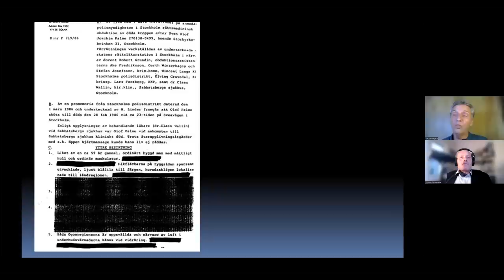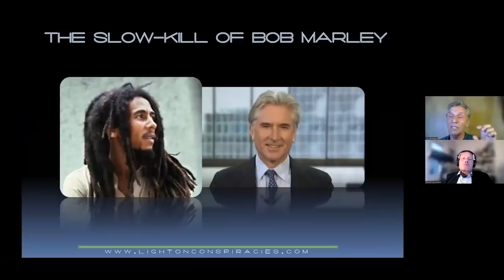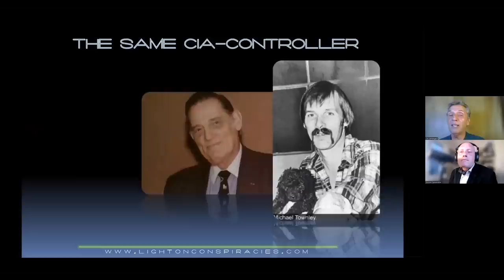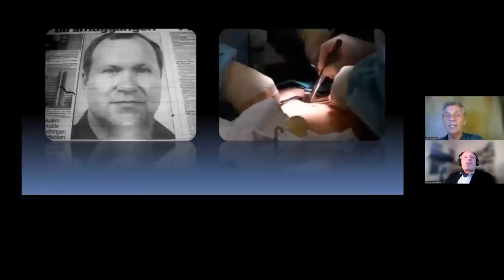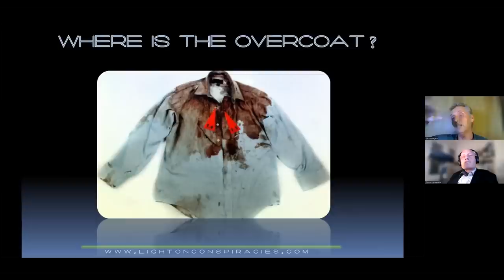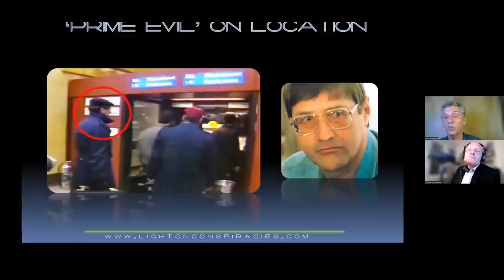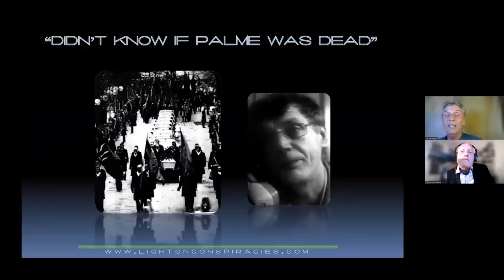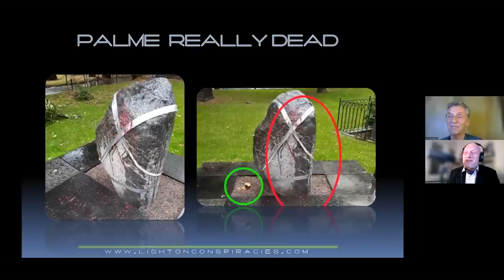Palmemordet. Ole Dammegård. Maratonintervju. Del 2 av 2.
Om du vill veta mycket om Palmemordet så har vi gjort en maratonintervju, med en av de mest lästa författarna till allt om mordet på Statsminister Olof Palme. Ole Dammegård.

Denna film är drygt tre timmar lång och släpps den sista december 2022.

I intervjun går vi på djupet med olika punkter som behandlar hela spektrat av mordet kring Olof Palme.

Ni kanske har läst bröderna Poutiainens bok "Inne i labyrinten" om ärendet mordet på Olof Palme? Dammegårds böcker om "Statskupp i slowmotion", håller samma höga klass som Poutiainens. Dammegårds böcker går mycket längre i sina förklaringar kring vad som hänt i nästan varenda detalj.

Denna intervjun på dryga tre timmar, kan ge er alla en bättre förståelse över mycket av allt som ledde till en förklaringsmodell för mordet på statsminister Olof Palme.

Ni som vill veta ännu mer än från de dryga tre timmarna som är inspelade, kan gärna köpa de bägge delarna "Statsmord i Slowmotion", som Ole Dammegård skrivit. Böckerna är ännu mer detaljerade och allt som vi inte hinner med på dessa sju timmar finns i böckerna.

Innehåll:
-Minut för minut
-Mord och manipulation
-Behandling av vittnen
-Palmeutredningen är en bluff
-Syndabockarna
-Boforshärvan
-Märkliga dödsfall
-Bordellhärvan
-Personer som visste
-Hot och förtal
-Utpekade och  inblandade?
-Svensk inblandning?
-En hemlig statsgerilla?
-Konstruerade alibin
-En stat i staten
-Avslöjandet
-Sydafrikaspåret
-Under attack
-En fot i graven
-Vilda spekulationer
-Estoniakatastrofen
-Mordet på Anna Lindh
...och mycket mycket mer avhandlas under dessa tre intervjufilm!

Ps. Alla uppgifter som lämnas i denna intervju kommer från Ole Dammegård. Den här kanalen ger enbart en intervju, där Ole Dammegård förmedlar sina tankar. Programledaren har en överenskommelse med Ole Dammegård att denna tar ansvar för sakinnehållet, på alla sätt.

För de som önskar kommentera sina omnämnanden i denna intervju, får självklart möjlighet till detta.

Programledare Thomas Gjutarenäfve

Gott nytt 2023, skrivs den 31 december 2022.